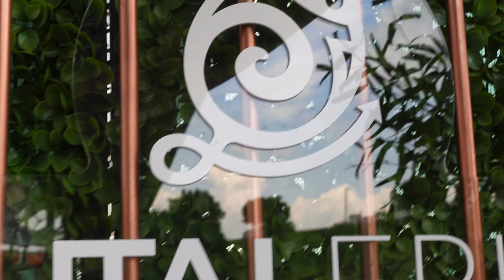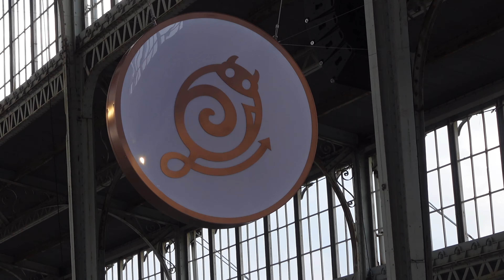Brand Event | Vlog | GRWM | Come To The BrutalFruit Event With Me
we had soo much fun & I hope you guys enjoyed this lil day in my life in and attending brand event

pamsole

S U B S C R U B E